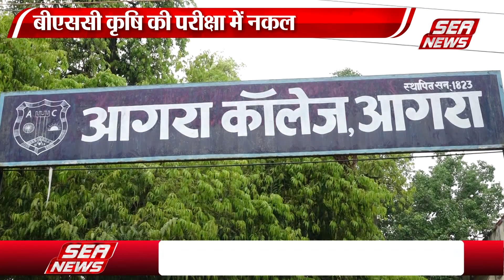बीएससी कृषि की परीक्षा में नकल, अब तक पकड़े गए 78 नकलची